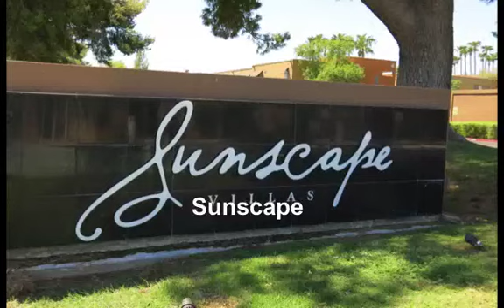Sunscape 2 Bedroom Renovated Condo - Downtown Scottsdale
Located in Downtown Scottsdale. 2 Bedroom, 2 Bath completely renovated condo with tile floor, Quartz countertops, new cabinets, and Stainless Steel appliances. Huge balcony with great views. Community abuts golf course. Community amenities include heated pools, spa, fitness center, movie theater and resident's center.